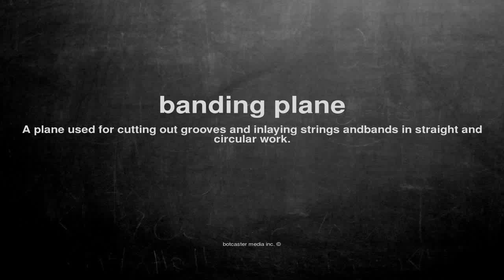What does banding plane mean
What does banding plane mean in English?